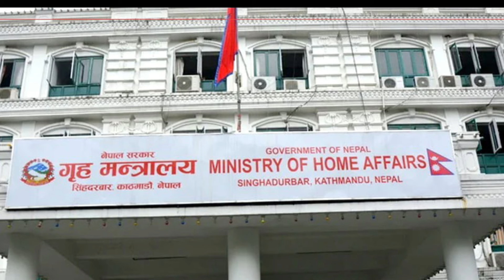Today news 🔴 आज ९ गतेबाट देशभर | Nepali News | Ajaka Mukhya samachar | Taja Khabar | Live news